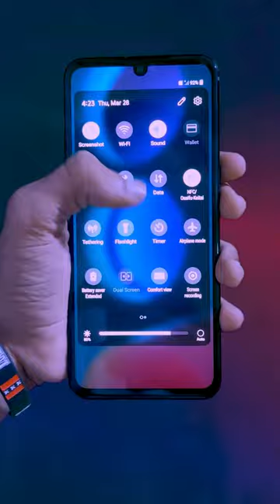super value for money mobile l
**Salam Dosto! 😊**

Swagat hai aap sabka [g ali movies] par, jahan hum milke seekhenge akhlaq aur zindagi ka rahan sahan, mazedar andaaz mein! 📚🎭

**Kyun choose karein humein:**
- 🤣 **Comedy Education:** Hansi, masti, aur sikhne ka ek naya tareeqa!
- 🎭 **Acting Tips:** Acting ke asoolon mein dubki lagao aur apne skills ko nikharo.
- 🌟 **Moral Lessons:** Har video se naye sabaq aur zindagi mein rang bharo.

**Aaj ki video mein: "super value for money mobile l

**Aapka feedback humare liye mahatvapurna hai!**
Aur haan, apne dosto ke saath share karein taaki sabko yeh maza aur sikh mil sake!

Dhanyavaad for being a part of [g ali movies] family! ❤️🌟